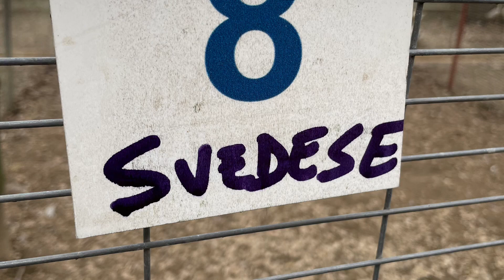Anatra Svedese - avicoliornamentali.it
Ecco i nostri riproduttori di anatra svedese, sono disponibili sul nostro sito le loro uova fertili.